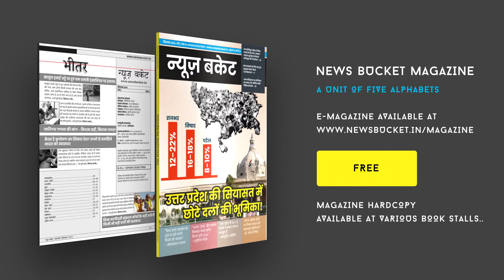जिला कांग्रेस कमेटी द्वारा की गयी महत्वपूर्ण बैठक, 2 अक्टूबर को वाराणसी में बड़ी रैली | News Bucket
महानगर कांग्रेस कमेटी द्वारा 2 अक्टूबर को वाराणसी में एक बड़ी रैली का आयोजन किया जा रहा है। जिसमे कांग्रेस की महासचिव व उत्तरप्रदेश की प्रभारी प्रियंका गाँधी शामिल होंगी। Watch the complete Video For More Details!

Gadgets We Use:

Green Chroma